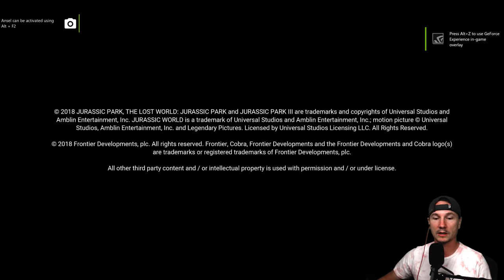Let's Play Jurassic World Evolution LIVESTREAM Part 1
I have been wanting to play this game for a while and I think it's the perfect game to play on a live stream! Join me as we develop dinosaurs from DNA samples and build our own Jurassic World!

About Jurassic World Evolution:
Take charge of operations on the legendary islands of the Muertes archipelago and bring the wonder, majesty and danger of dinosaurs to life. Build for Science, Entertainment or Security interests in an uncertain world where life always finds a way.

Bioengineer dinosaurs that think, feel and react intelligently to the world around them. Play with life itself to give your dinosaurs unique behaviors, traits and appearances, then contain and profit from them to fund your global search for lost dinosaur DNA.

Control the big picture with deep management tools or go hands-on to confront challenges on the ground or in the air. Expand your islands and choose your own journey in an all-new narrative featuring iconic characters from across the franchise and decades of Jurassic lore at your fingertips.